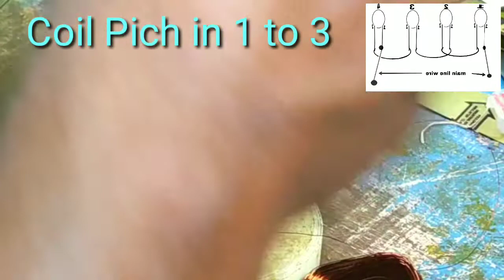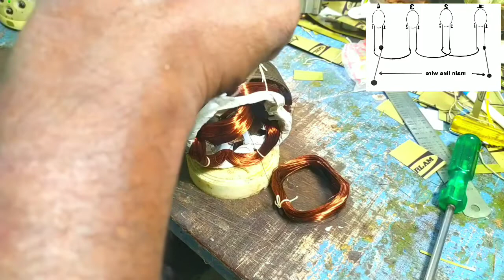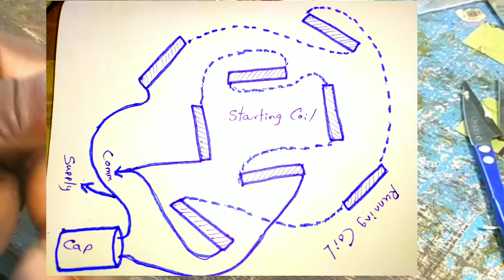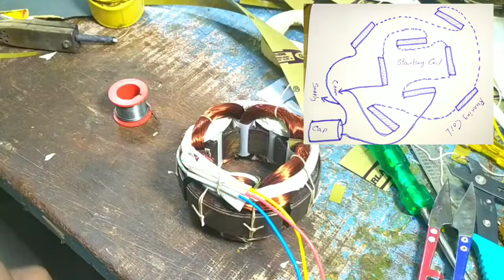12"exhaust fan winding / coil pich 1 to 3 / almonard 12" exhaust fan winding / exhaust fan winding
this video is  almonard 12"air vent model exhaust fan winding data and gauge all details of this video so very useful for you

totel slot -8

coil pitch - 1 to 3

Running coil -4

Starting coil - 4

fan rpm - 1400

i will teach the easy to winding in this core so watched the full video 👍👍👍👍